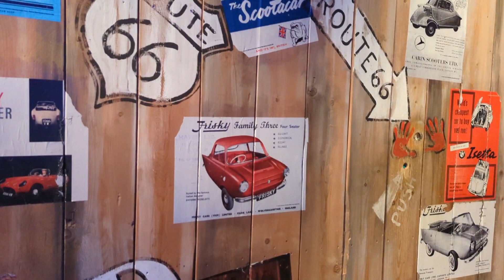Travelling in Turin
Travelling
original music by Stretch Fowler